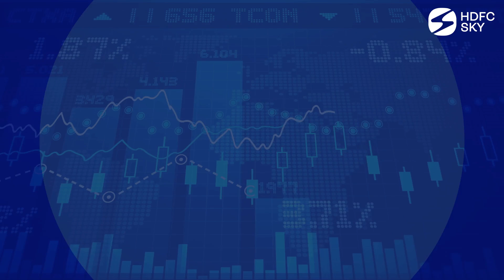Daily Morning Share Market Update |16th July 2024 | HDFC Sky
HDFC Sky brings you "The Daily" morning update for July 16th 2024.

The Daily Morning Stock Market Update with HDFC Sky - Kick off your trading day with HDFC Sky’s Morning Stock Market Recap. Tune in before the market opens to get a thorough update on market analysis, crucial financial news, and investment insights. Our daily briefing includes the latest trends, economic highlights, and stock forecasts to keep you well-informed and ahead of market movements. With expert insights and forecasts, we prepare you for the day’s trading activities. Each morning, we deliver a clear and concise overview of the financial landscape to provide you with the essential information needed before the market starts.

- U.S. stocks ended higher on Monday, as traders predict of a Donald Trump victory.
- Goldman Sachs cut its forecast for China's GDP growth to 4.9%, while JP Morgan revised its - prediction to 4.7%.
- Bitcoin hit a two-week high on Monday, rising by 6.2%.
- Asia-Pacific markets opened mixed on Tuesday following Jerome Powell's comments.
- China's GDP disappoints at 4.7% in Q2 as weak spending weighs.
- The Indian government has increased the windfall tax on petroleum crude.
- India's June wholesale prices rose 3.36%, the fastest in 16 months.
- At close, Nifty was up 0.35% or 84.6 points at 24586.7.

Playlist Links:-